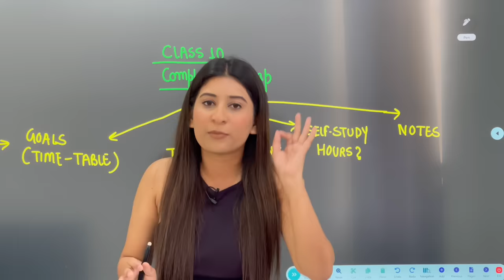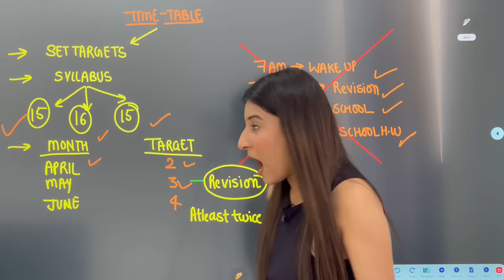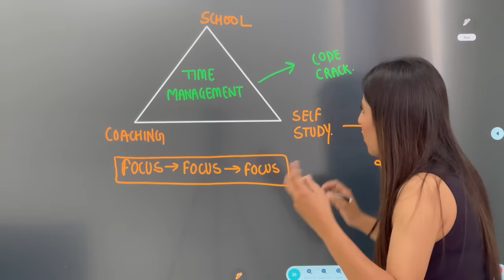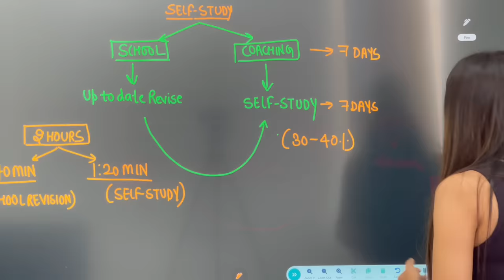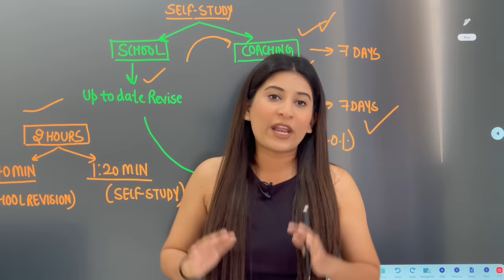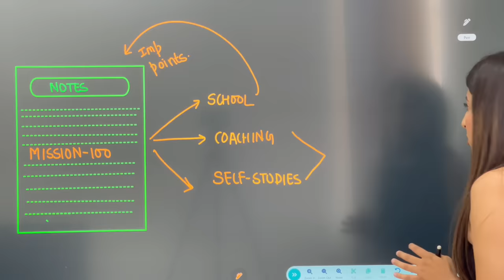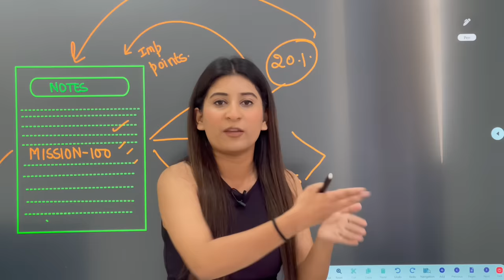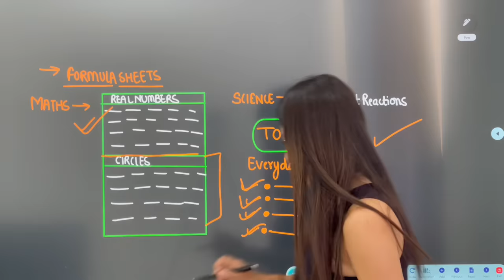How to Start Class 10th 2024-25🔥| Strategy to Score 98% in Boards🔥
Buy SCORE 100 by Kriti Sharma on ⬇️

The discounted price will only be available for next 24 hours !

Love you all. All the best✅

Grab your copies now ❤️
With love
Kriti Di❤️

Love you all❤️
Kriti Di